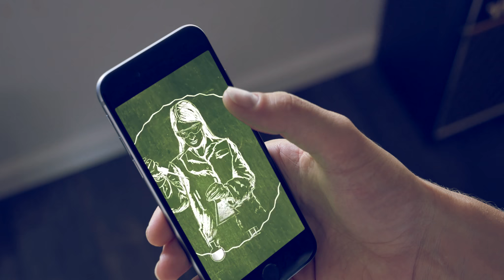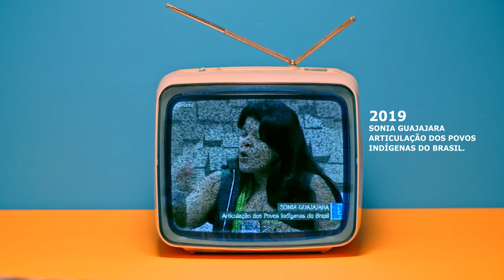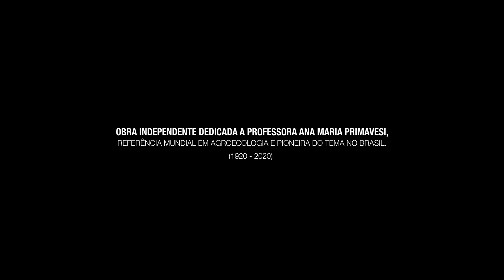AGRO | EP 15 - Agrotóxico e o Meio Ambiente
O solo das regiões onde se pratica agricultura é frequentemente exposto aos agrotóxicos. Capaz de reter grande quantidade de contaminantes, com o tempo, o solo fica fragilizado e com sua fertilidade reduzida, e os agrotóxicos podem também desencadear a morte de micorrizas, diminuir a biodiversidade do solo, ocasionar acidez, entre outros problemas.

O ar também é exposto aos agrotóxicos, que podem ficar em suspensão. Esses produtos na atmosfera podem desencadear a intoxicação de pessoas e de outros organismos vivos que respiram o ar contaminado.

As águas também são frequentemente contaminadas por agrotóxicos. A contaminação dos rios por esses produtos só perde para a contaminação por esgoto. Nas águas, o impacto dos agrotóxicos pode desencadear a morte de várias espécies de plantas aquáticas e animais, influenciando toda a comunidade aquática.

O uso indiscriminado de agrotóxicos  está causando doenças nas plantas, reduzindo a biodiversidade do solo e ecossistema como um todo!

A websérie Agro é um lançamento da @porqueeufilmes, em parceria com a Mídia NINJA e @XepaAtivismo e é dedicada a Professora Ana Maria Primavesi (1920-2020) - referência mundial em agroecologia e pioneira do tema no Brasil.